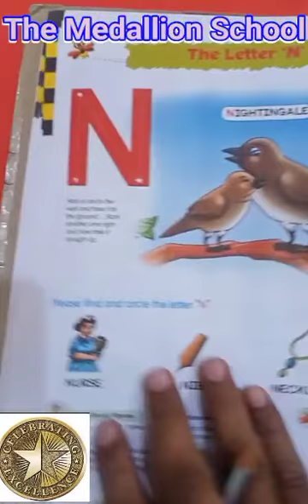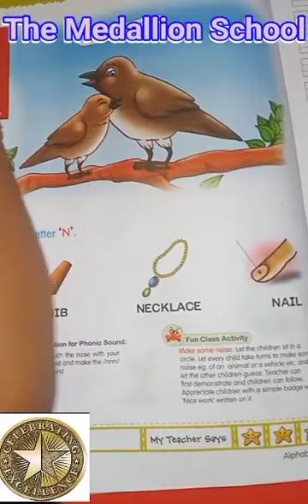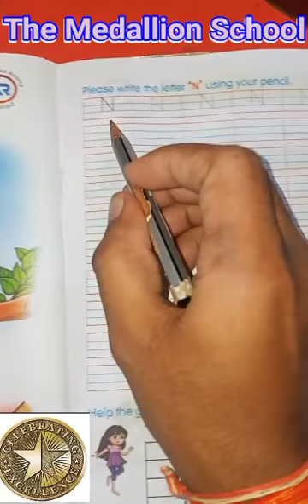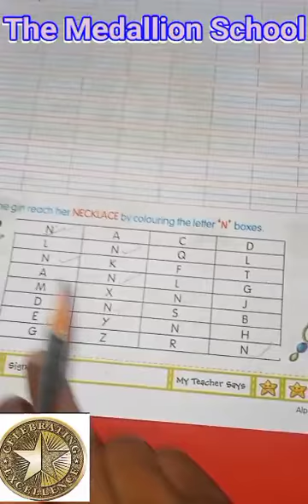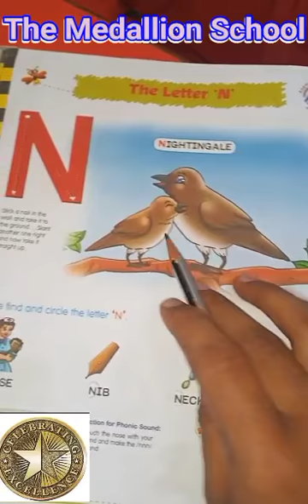Alphabet B Letter N